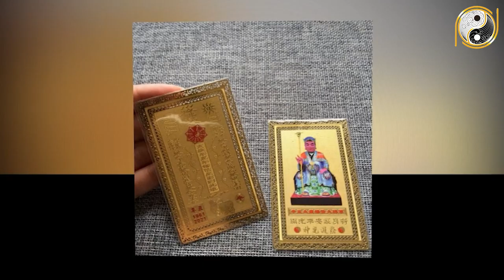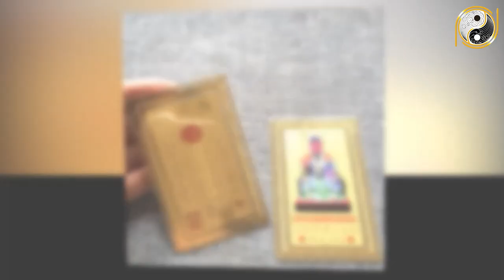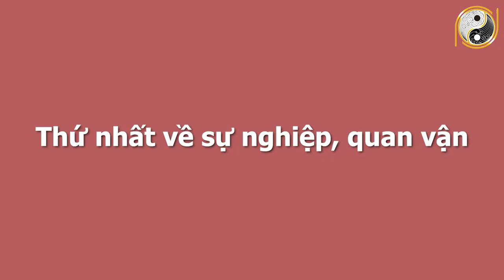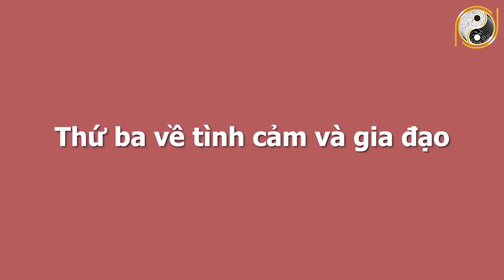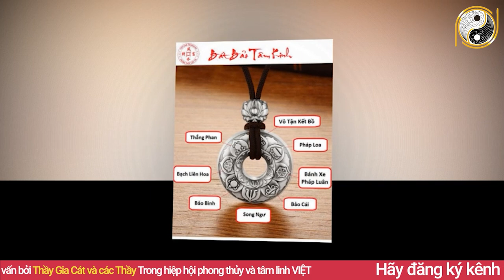Xem Tử Vi Năm 2022 Tuổi Quý Mão 1963 TRÚNG SỐ ĐỘC ĐẮC, 100 Tỷ Cầm Tay, Mua Nhà Lầu Xe Hơi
01. Linh phù giải hạn
02. Hồ lô hóa giải Ngũ Hoàng
03. Mai Hoa Phú Quý
04. Gương bát quái tinh cầu
05. Kim bài thái tuế 2023
06. Vòng tam hợp Dần Ngọ Tuất
07. Vòng tam hợp Thân Tý Thìn
08. Vòng tam hợp Hợi Mão Mùi
09. Vòng Tam Hợp Tỵ Dậu Sửu
10. Bát bảo tâm kinh
11. Minh Quang pháp bảo cầu
12. Minh Quang pháp bảo lục giác
13. Tỳ Hưu Lộc Tài (Đồng)
14. Tỳ Hưu Khai Vận ( Bạch Ngọc)
15. Bách Niên Tụ Tài ( tụ tài lộc)
16. Song long ngọc ấn ( ấn thăng quan)
17. Kim bài ngũ Lộ Thần Tài
18. Hồ lô bình an ( treo xe)
19. Móc khóa văn xương
20. Ống bút văn xương gỗ đào
21. Bút văn xương gỗ đào
22. Bút văn xương gỗ đào nhỏ
23. Hoa mai kim tiền ( mạ vàng )
24. Các vật phẩm phong thủy khác Xem Tử Vi Năm 2022 Tuổi Quý Mão 1963 TRÚNG SỐ ĐỘC ĐẮC, 100 Tỷ Cầm Tay, Mua Nhà Lầu Xe Hơi.
Quý vị thân mến, xem tử vi cho tuổi Quý Mão sinh năm 1963 về sự nghiệp, công danh, tài lộc, tình duyên, gia đạo, sức khỏe và sao chiếu mệnh trong năm 2022 sẽ giúp mệnh chủ tuổi Quý Mão nắm bắt được những điều tốt và xấu. Để từ đó có những chuẩn bị tốt nhất, có được may mắn và giúp mọi việc hanh thông trong năm Nhâm Dần 2022.  Và bây giờ hãy theo dõi video để cùng chúng tôi tìm hiểu về tử vi tuổi Quý Mão sinh năm 1963 trong năm Nhâm Dần 2022 và nhận những lời khuyên từ các chuyên gia phong thủy hàng đầu.